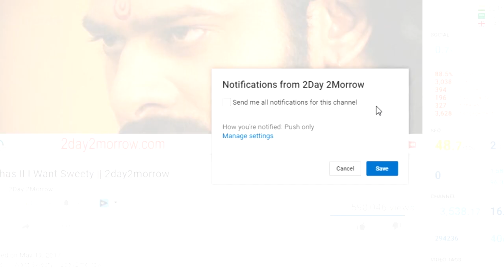రాహుల్ దర్గర చంద్రబాబు పై సంచలన వ్యాఖ్యలు చేసిన రేవంత్ రెడ్డి ,Revanth reddy comment l| 2day 2morrow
రాహుల్ దర్గర చంద్రబాబు పై సంచలన వ్యాఖ్యలు చేసిన రేవంత్ రెడ్డి || 2day 2morrow
Revanth reddy comments on chandra babu with Rahul gandhi || 2day 2morrow Instagram